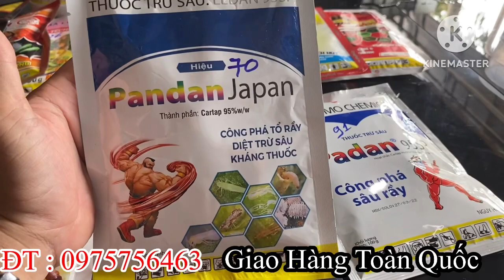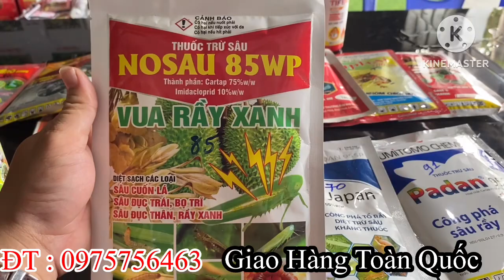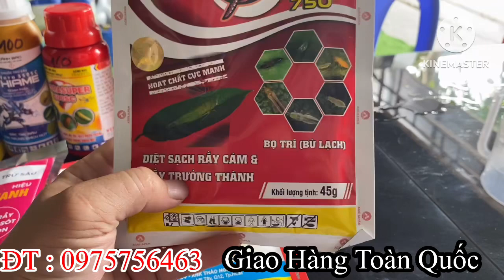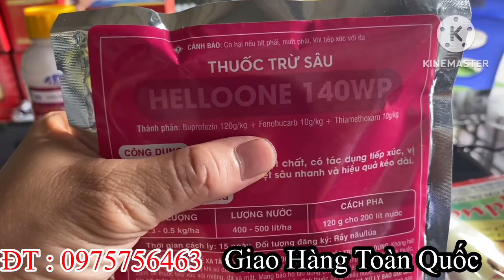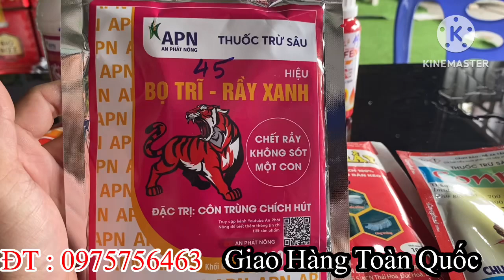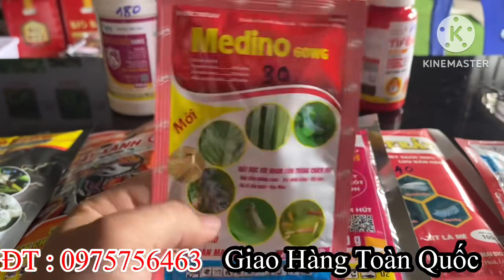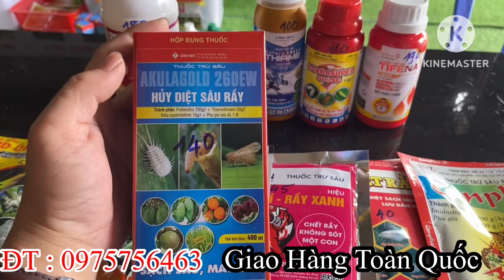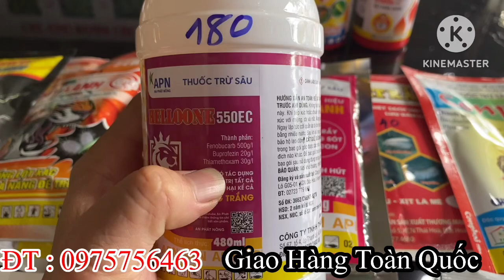Giới Thiệu Và Báo Giá Các Dòng Thuốc Đặt Trị Rầy Xanh, Bọ Trĩ, Rệp Sáp Hiệu Quả #0975756463